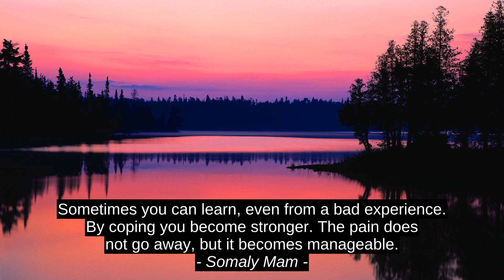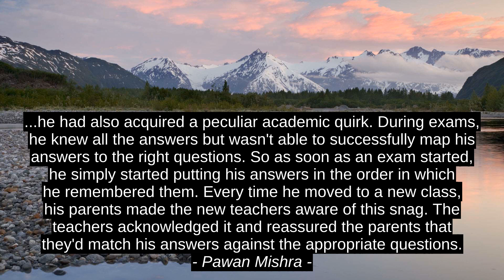Top Inspirational Quotes - Pandora Poikilos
Pawan Mishra, Somaly Mam, Amy Poehler, Pandora Poikilos, citation, inspiration, best, success, quotes, motivation, top